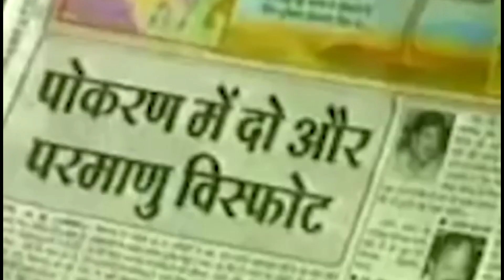Mystery Of Pokharan | pokharan parmanu parikshan | pokharan nuclear test video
pokharan mein parmanu ka visfot kaise hua | pokharan parmanu parikshan | pokharan nuclear test video

pokharan parmanu parikshan video | pokharan nuclear test video | indian nuclear test real video |

pokhran
pokhran nuclear test
pokhran parmanu parikshan kab hua
pokhran test
parmanu the story of pokhra
pokhran nuclear test video
pokhran parmanu parikshan
pokhran rajasthan
parmanu the story of pokhran trailer
parmanu: the story of pokhran
pokhran story
india nuclear test pokhran
pokhran movie
pokhran nuclear test india
pokhran video
pokhran 1
pokhran story in hindi
pokhran 1998
pokharan nuclear test
pokharan
pokhran test
pokhran parmanu parikshan
pokhran rajasthan
pokhran parmanu test
pokhran 2 nuclear test video
parmanu trailer
pokhran 1998
पोखरण परमाणु परीक्षण
परमाणु परीक्षण
भारत में प्रथम परमाणु परीक्षण कब हुआ
पोखरण परीक्षण
पोकरण में कैसे हुआ परमाणु विस्फोट
पोखरण परमाणु परीक्षण 1998 रक्षा मंत्री
भारत में दूसरा परमाणु परीक्षण कब किया
भारत द्वारा प्रथम परमाणु परीक्षण किस स्थान पर किया गया
परमाणु: द स्टोरी ऑफ पोखरण pokhran
भारतीय परमाणु परीक्षण,भारत के परमाणु परीक्षण
पोखरण परीक्षण रेंज
परमाणु परीक्षण के दुष्परिणाम
परमाणु बम,परमाणु द स्टोरी ऑफ पोखरण
पोखरण परमाणु टेस्ट